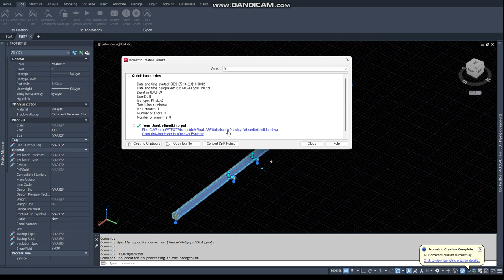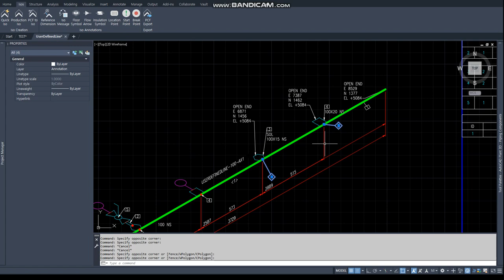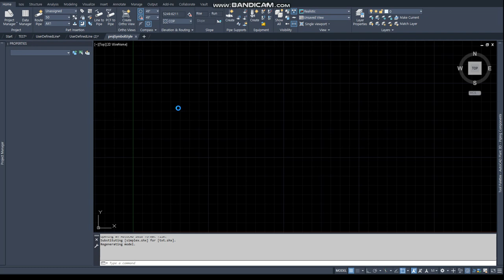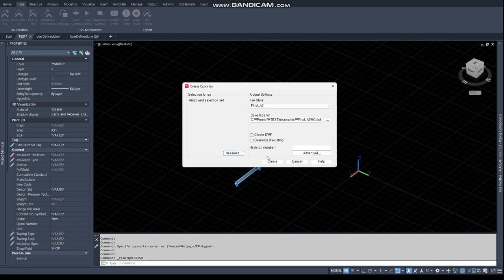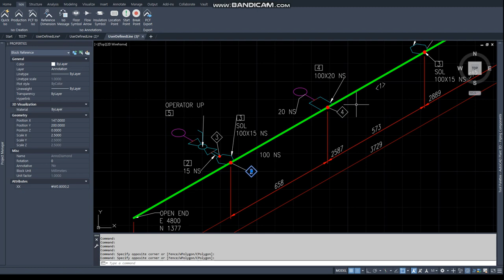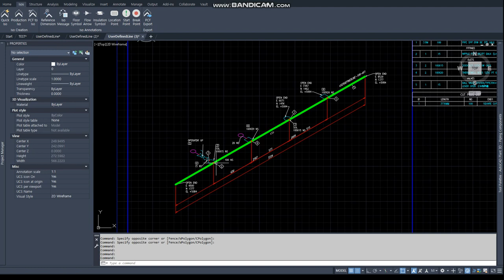[AP3D] SMALL SIZE BRANCH (VENT,DRAIN,PG,TG,OLET ETC) DIMENSION OFF , WELDING NUMBER ON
- PROJECT SETUP
    - Isometrci DWG Setting
         - Themes (Selection Isostyle)
              - Branch Piping
                   Offline Instrument Connection "OFF"
              - Override
                   Small Bore Piping
                   Smallbore includes sizes up to "20"
                   Enable Dimensions Check "OFF"